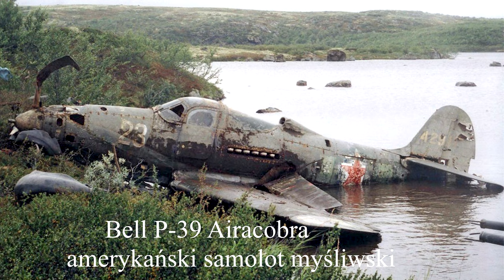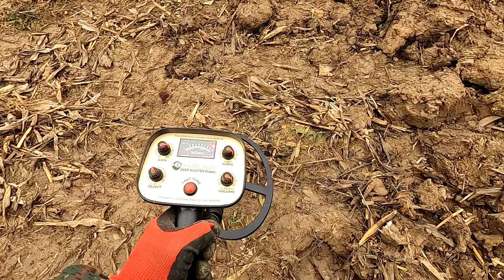Lotnicze puzle.Akcja Airacobra czyli kulisy wydobycia wraku samolotu zestrzelonego w 1945 roku cz.2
Poszukwiania prowadzone zgodnie z decyzją Wojewódzkiego Konserwatora w Elblągu.

🗣 Zapraszam do obejrzenia 2 części  filmu" Lotnicze puzle. Akcja Airacobra czyli kulisy wydobycia wraku samolotu zestrzelonego w 1945 roku. Film opowada o wydobyciu wraku samolotu Airacobra, który został zestrzelony w styczniu 1945 roku w okolicach Kisielic woj. warmińsko- mazurskie.

Sklep stacjonarny z wykrywaczami metali:
Odkrywca Historii
ul.Piastowska 28
14-240 Susz
woj. Warmińsko-Mazurskie